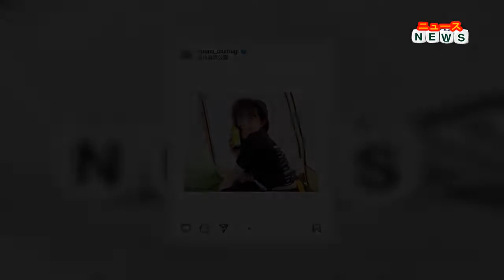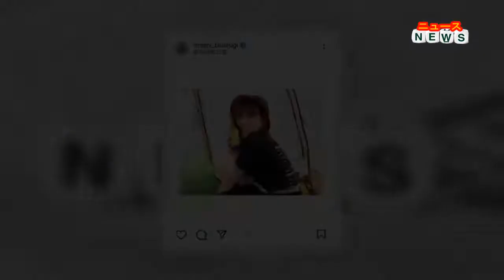最新ニュース - テレ朝三谷紬アナ 並木万里菜、斎藤ちはるアナとのフェス満喫3ショット「可愛すぎ」「3姉妹のよう」の声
並木万里菜アナ（26）、斎藤ちはるアナ（25）とともに音楽フェスに行ったことを明かし、3ショットを披露した。
「並ちゃん、ちーちゃんとMETROCK2022に行ってきました」と書き出すと、腹見せの黒いフェスTシャツ、黒いハット姿でビールの瓶を頬に寄せたショットをアップ。揃いのTシャツにキャップ姿の並木アナ、斎藤アナとクレープを手にした3ショットも投稿すると、「お天気も良くて、極上の音楽を堪能しました～ お酒飲んだり、クレープ食べたり 音楽だけじゃない部分も存分に満喫 素晴らしいリフレッシュになる休日に！！アーティストの皆さん、お疲れ様でした」とつづった。
フォロワーからは「こんな3人がいたら、目立ちますね！」「三谷紬アナ、可愛らしい写真ですね！」「可愛いすぎ3人さんやば」「仲の良い3姉妹のようですね」といった反響が寄せられている。